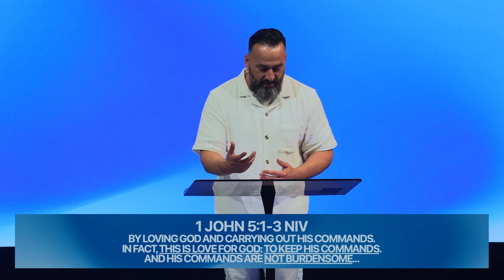1st John | Walk in Love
Life in Christ is Real Life!